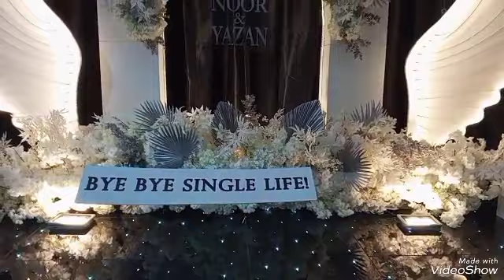bye bye single life#asmr